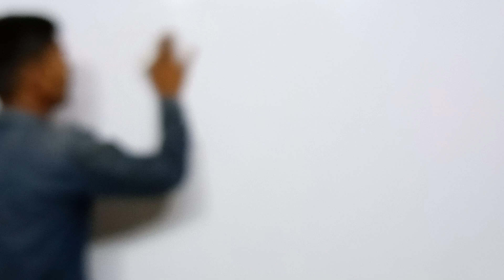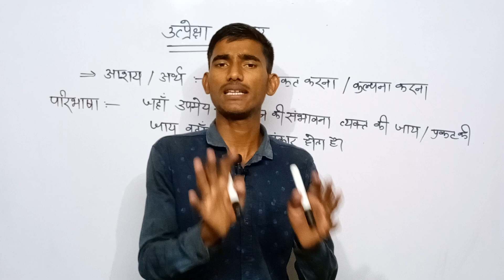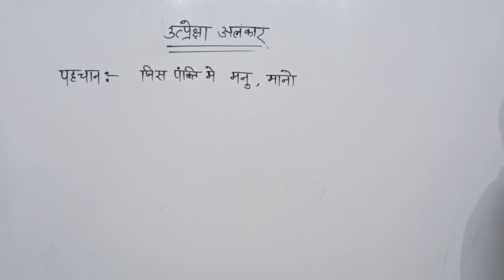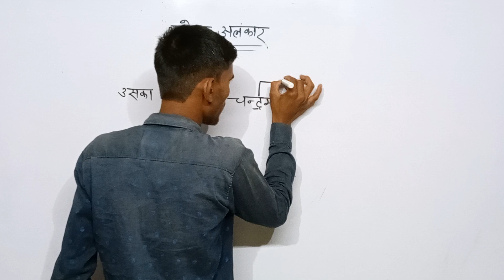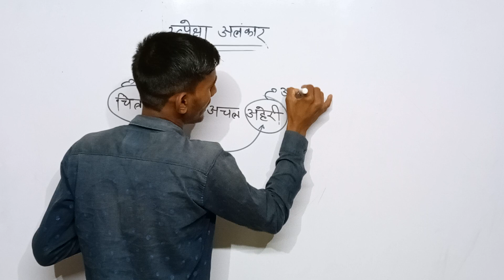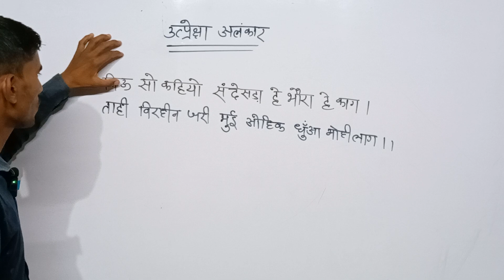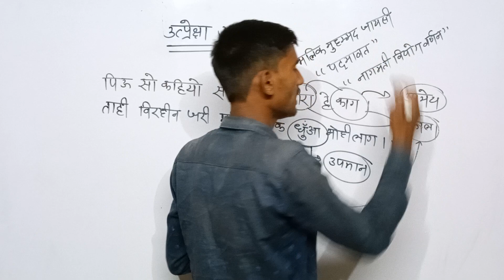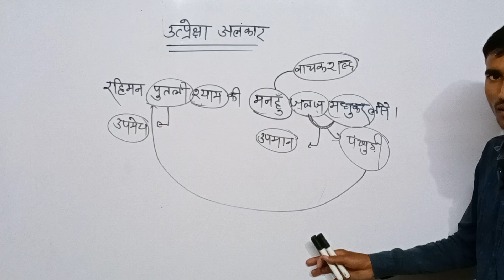साहित्यिक हिन्दी II उत्प्रेक्षा अलंकार part 9 II utpreksha alankar II AA Academy II ras by alok sir